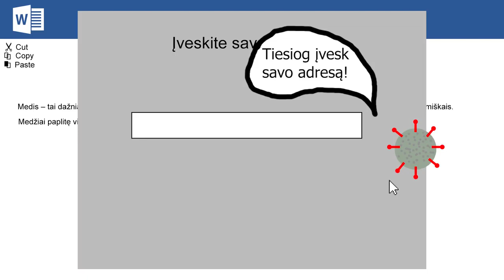Justas Petronis, Kauno Dainavos progimnazija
Vaizdo klipų konkurso KURKIME SAUGŲ BENDRAVIMĄ INTERNETE laureatas